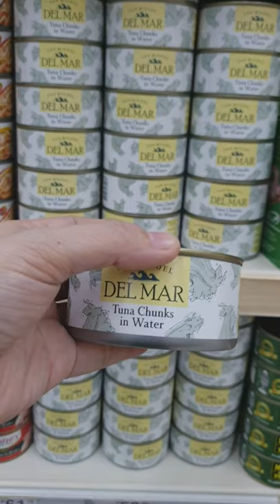Century Yellow Fin, San Marino Tuna in Aglio Olio & Marinara Sauce and San Miguel Del Mar Tuna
Century add another products like Premium Yellow Fin Chunks in Olive, Premium RED Chunks in Water.

San Miguel Foods also named their as Del Mar Chunks in Water.

San Marino Corned Tuna  introduced their Tuna in Marinara Sauce and Aglio Olio Sauce. Last but not the least is their Tuna Fillet.

You might like my other food videos

Let's EATSCOVER more food and places to eat. See you all in my next video!